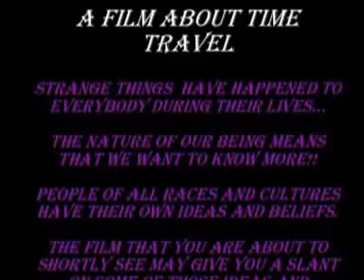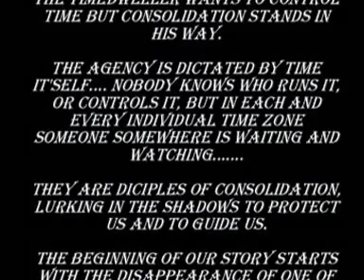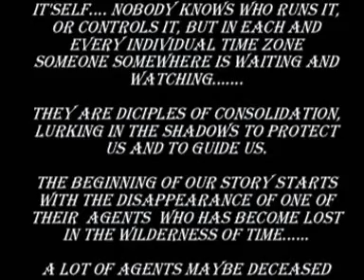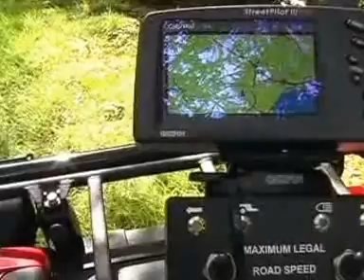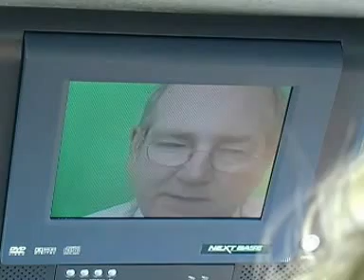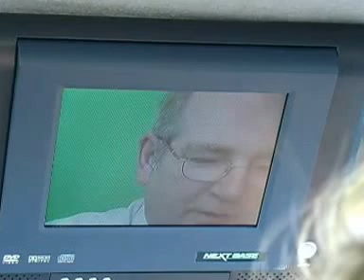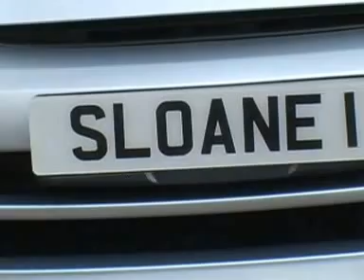Time Trap (Alien Terror) (Full)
Agent Chidna Is Diverted to a remote area with her Quad Bike loaded with Gadgets,On the trail of a galactic monster who wants to colonise the world and rid it of Humans.
Meanwhile young girl called Kas is teleported into the Future and arrives on a bunker in the sea unaware that the alien is about to materialise.The race is now on to survive from barren wastelands to the Ice cold wilderness who will be supreme.